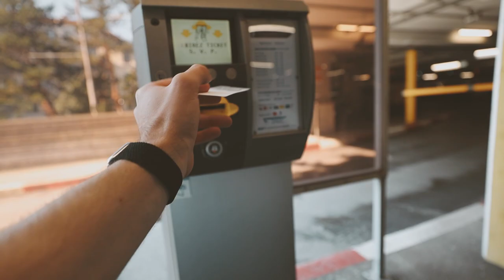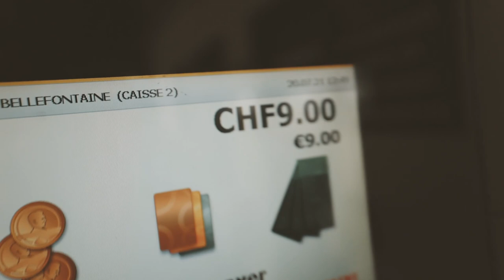On se sépare...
Un vlog fort émotionnellement...on se sépare malheureusement (avec mon bolide Honda Jazz si jamais) 😂
Je vous parle du nouveau rôle que je vais prendre dans mon entreprise, un rôle qui m'excite à fond ! Il va falloir relever un sacré challenge, mais je me sens d'attaque pour y arriver pour accomplir les objectifs fixés 🔥